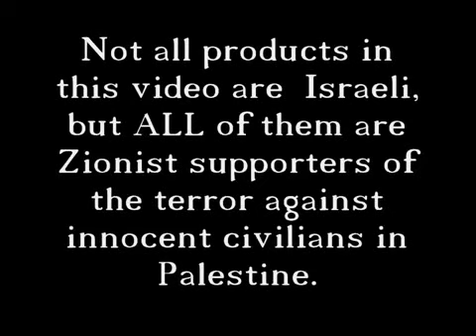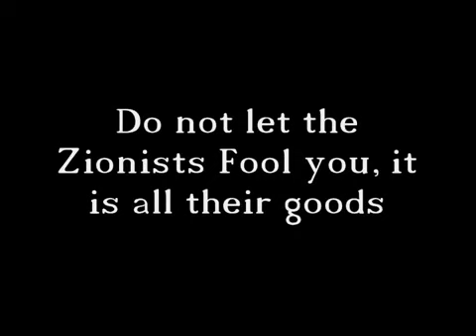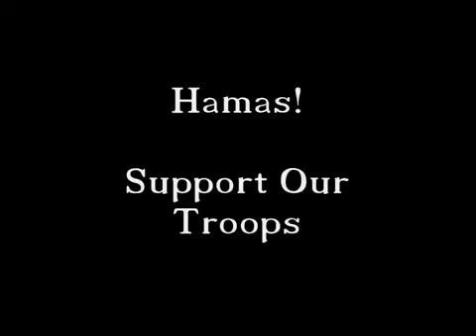Boykott Israel - Boycott Zionism - مقاطعة اسرائيل